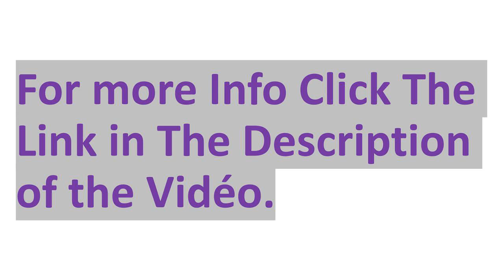Artificial Intelligence : A Game-Changer for Marketers and Small Business Owners.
In today's fast-paced digital landscape, the utilization of Artificial Intelligence (AI) has become not just a luxury but a necessity for marketers and small business owners:

AI technologies offer a myriad of benefits, revolutionizing the way businesses engage with their customers, optimize operations, and drive growth. Here's a closer look at why AI is indispensable for the success of modern businesses.
   I have published articles on certain tools that are part of Artificial Intelligence and which can boost the figures of marketers and small business owners.
Businnes
Marketer
Small_business
AI
Artificial
Intelligence